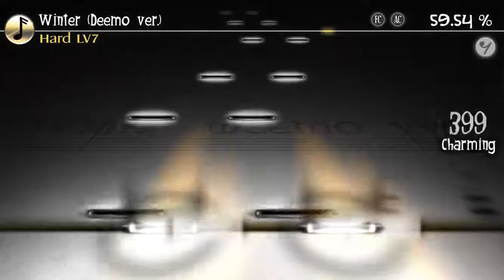【Deemo】Winter (Deemo ver.) [Hard Lv.7] 100.00%AC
Winter (Deemo ver.) / 3R2